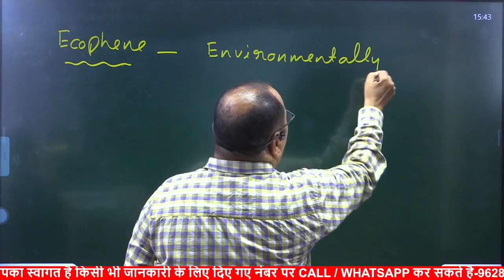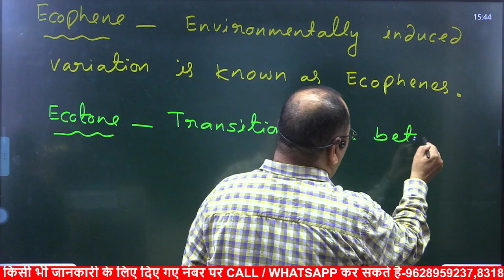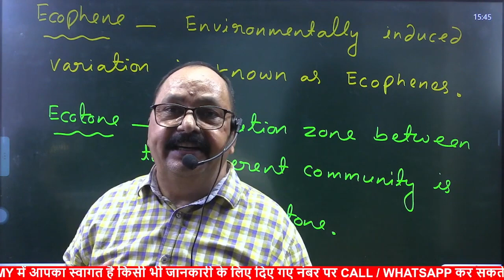tgt biology | pgt biology | lt grade biology exam date | Botany - Ecophene & Ecotone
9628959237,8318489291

Account Holder: TEACHERS ACDY PRAYAGRAJ PRIVATE LIMITED
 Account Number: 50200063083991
 IFSC: HDFC0001464
 Branch: JLN ROAD – ALLAHABAD
 Account Type: CURRENT